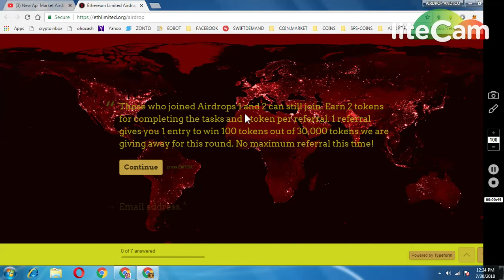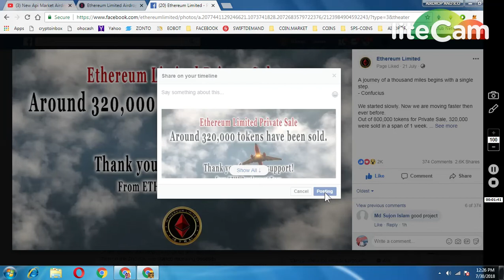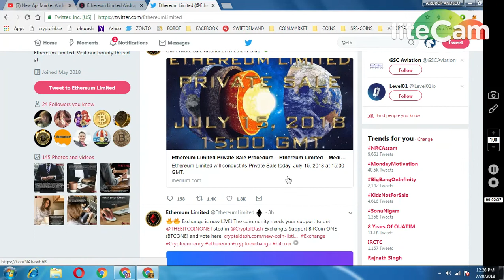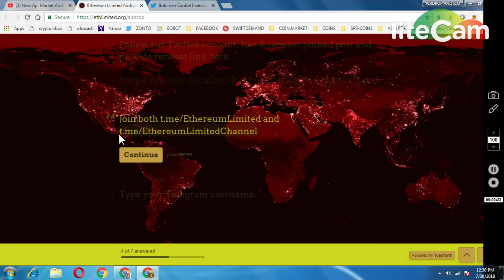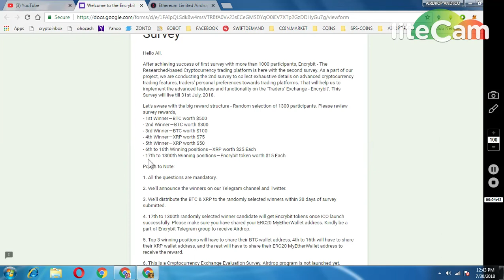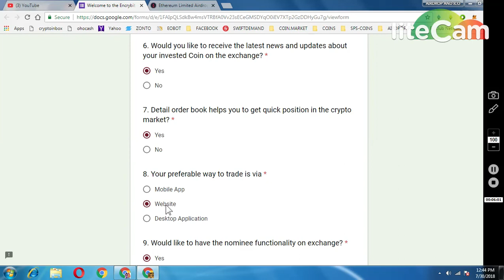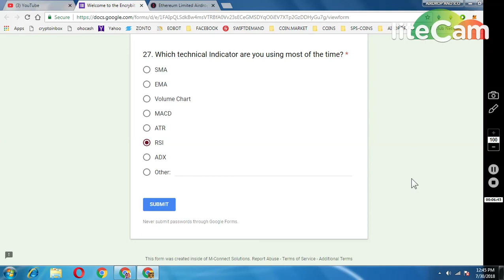200 ETHEREUM LIMITED ROUND 3 || ENCRYBIT EXCHANGE SURVEY~ MUST PARTICIPATE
REFFERAL NAME : @suresh4sapan
1) JOIN MY FACEBOOK GROUP(CRYPTOHUB) FORTOKEN EXCHNG
 v=ha1h5oKxwHA&list=PLU4ExmAMUbuWon5zoKtKw8fknnPNTTGWe